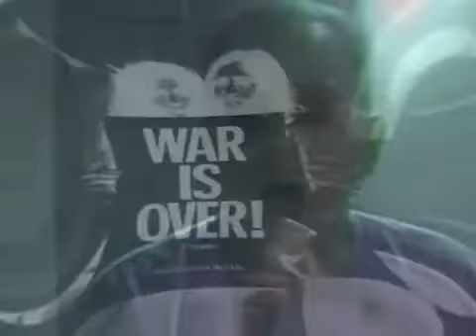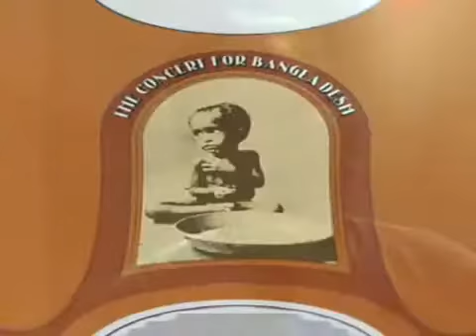Imagine; Tribute to John Lennon by Dale Rivers